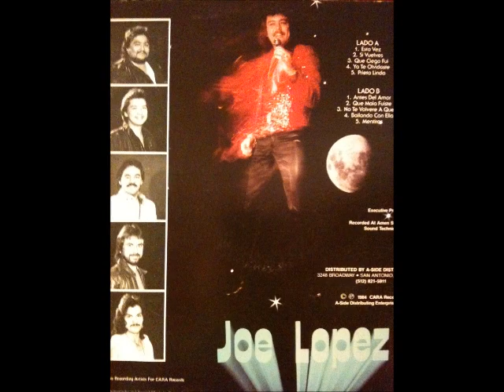Mazz - Me Voy A Kansas City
Mazz - Me Voy A Kansas City    Album:"The Force"